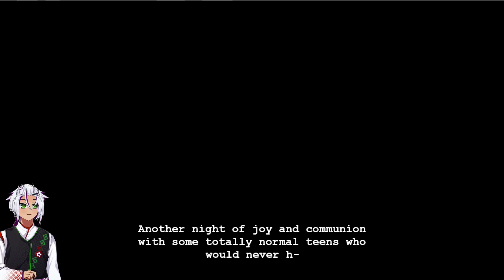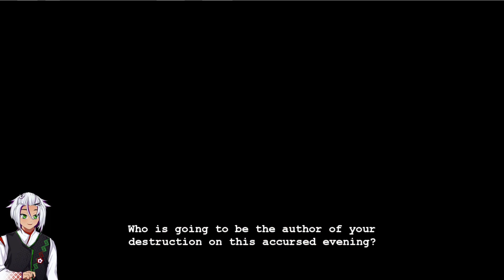[Read-a-Long] 027-17-2 Hiveswap Friendsim - Nihkee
The thirty fifth friend we make on Alternia. She's the best, I love her. Nothing but body positivity and motivation and understanding and hope and belief in others.

Google Sheet with data on each stream and other stuff I decide to keep track of: